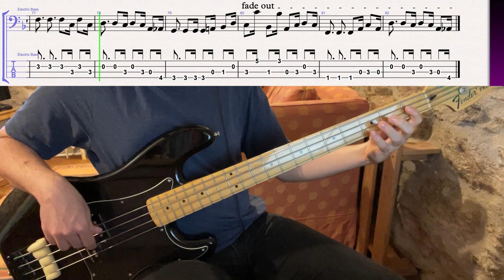James Jamerson // Four Tops - I'm Grateful // bass playalong w/tabs (1965)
JAMERSON TUESDAYS #21
standard tuning
album: Second Album (1965)
bass player: James Jamerson